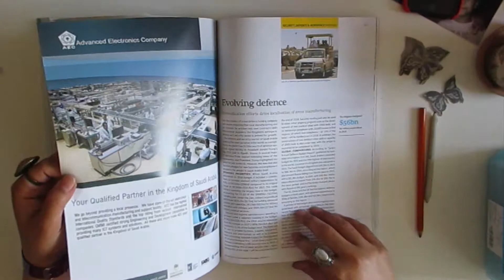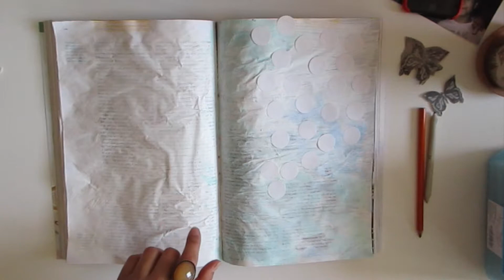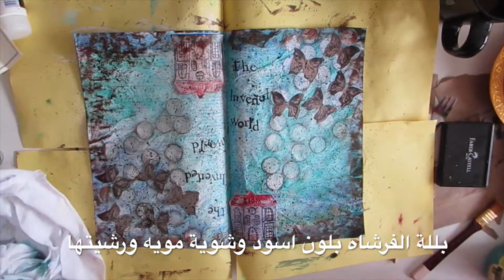فن المجلات9#Art journal The Inverted World {MARMARA}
ارجو مشاهدة باقي فديواتي
انستقرام   @99marmara
تويتر      MARMARA
سناب     MARMARA-99
GOOGLE+ 99MARMARA
اعمال فنيه وسهله  مشترياتي طلباتي اعمال ورقيه اعمال يدويه
كتبي  فواصل كتب رسمات فلوق فلوقات سفرات طبخ مكياج بيوت
فاشن تصميم خياطه  ديكور طبخ طبخات